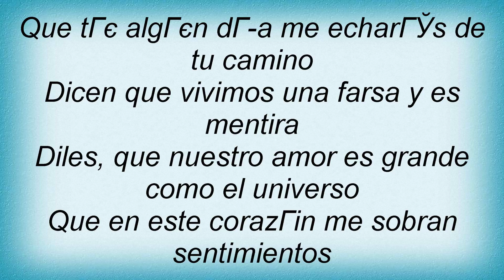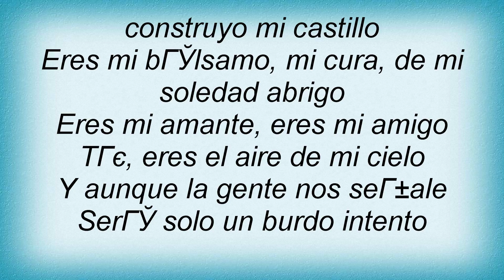MalГє - Diles Lyrics